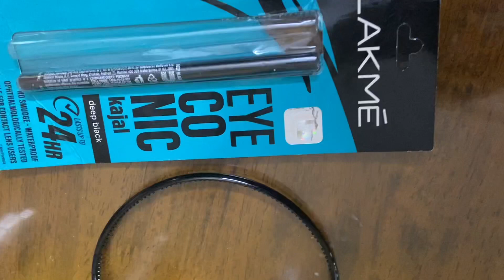আজ না ভেবে ঠিক এই সুস্বাদু রান্না করলাম